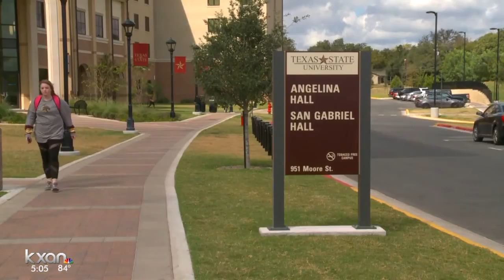Student reports sexual assault at San Gabriel Hall on Texas State University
The University says the suspect has been identified and an active investigation is ongoing.